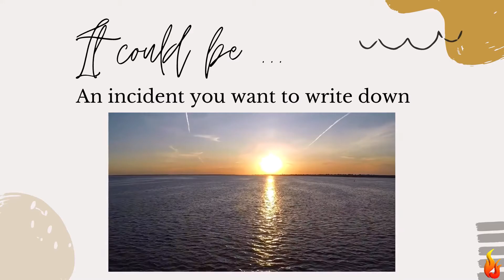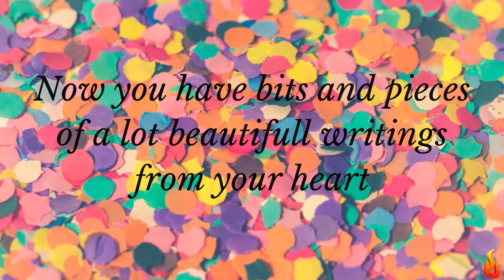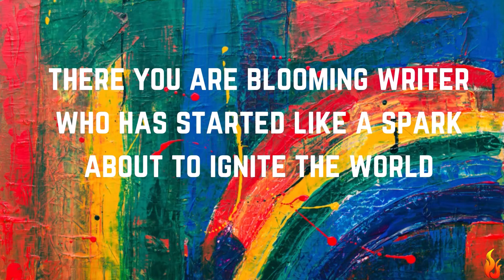How to become a writer?| writing tips for a beginner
i have a heard a lot of people say I want to become a writer , but don't know where to start … so here are few useful tips and elements I have combined based on my writing journey ,hoping it would benefit aspiring writers and beginners